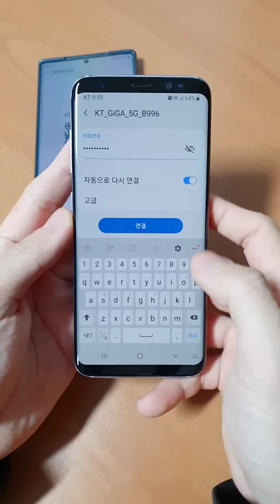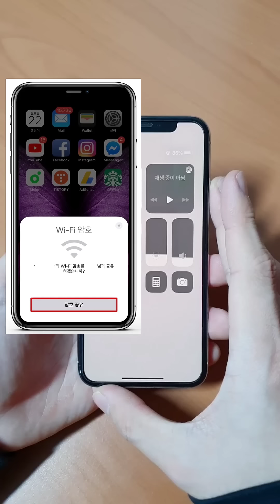비번 없이 와이파이 1초만에 잡는법 (집, 카페 다됩니다ㅋㅋㅋ)